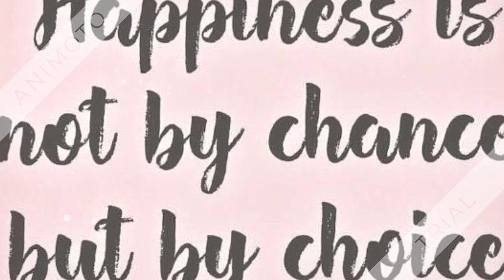Road to Miss Universe 2018// Miss Orocovis//Orocovis,Puerto Rico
MISS OROCOVIS 2018/ MAYDE COLUMNA//from Orocovis,Puerto Rico